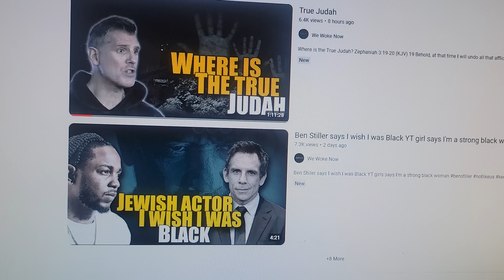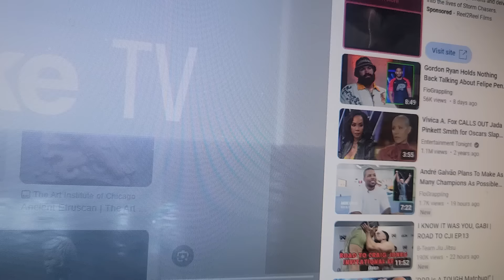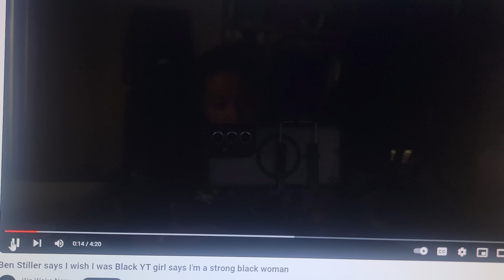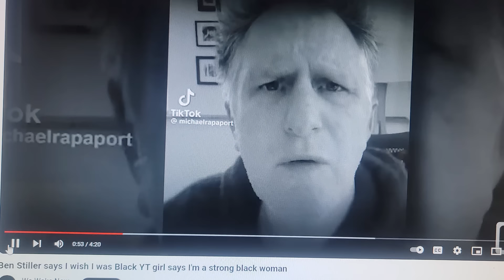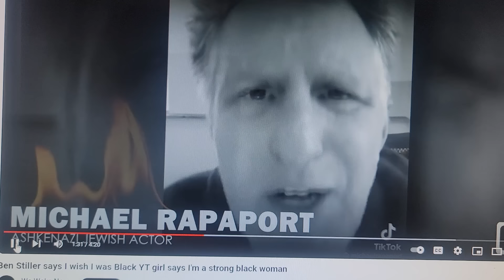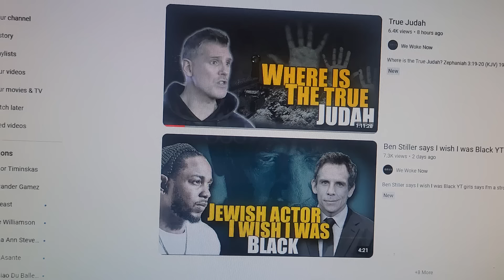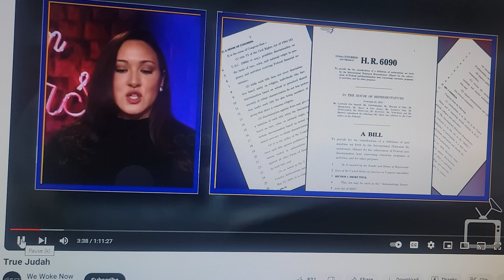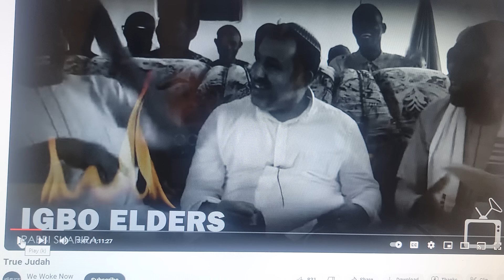We Woke Now (half woke) and Mathew Nolan are paid opposition of E.